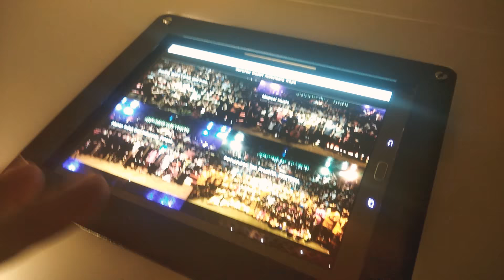AwasYow Jalan2 ke Galeri Indonesia Kaya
Jalan2 doloooo